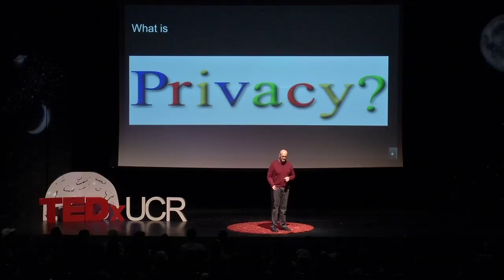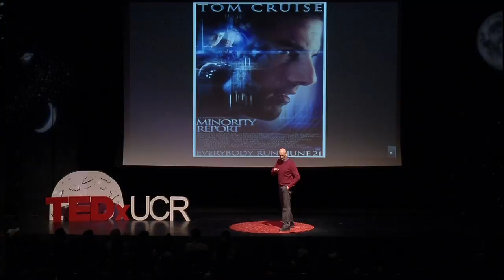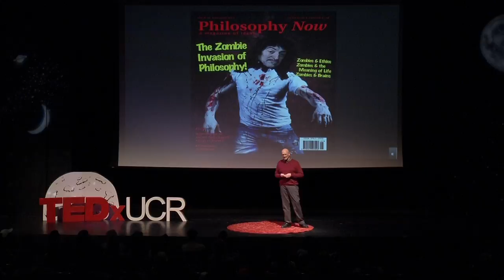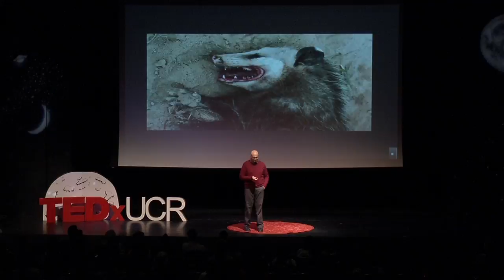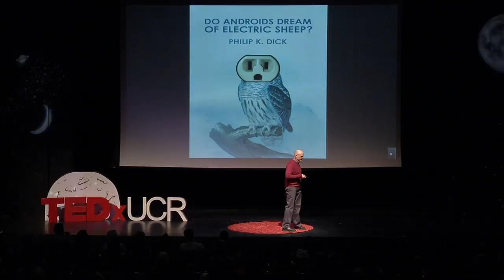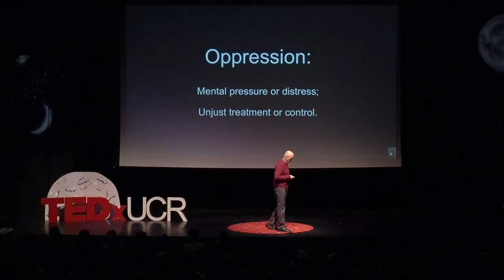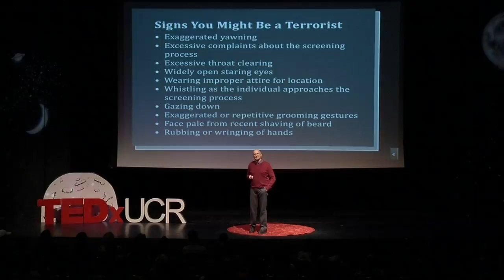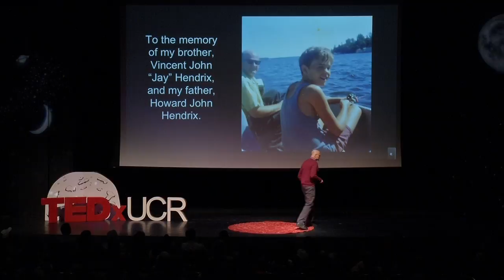Saving Private Mind: Madness, Privacy, Consciousness | Howard Hendrix | TEDxUCR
Society is not a prerequisite for the existence of privacy.  Privacy is a prerequisite for the existence of society. Howard Hendrix’s TEDxUCR talk explores the philosophical, legal, neurological and evolutionary contexts for understanding the relationship between privacy and individual human consciousness -- particularly through the lens of "madness" in the lives and works of science fiction writer Philip K. Dick and Hendrix's younger brother, Vincent John "Jay" Hendrix.

Howard Hendrix holds a B.S. in Biology and M.A. and PhD in English Literature, the latter both from University of California, Riverside. He has taught at the college level for over thirty years, and is currently at California State University, Fresno.
Hendrix has published literary criticisms, book reviews, editorials, and numerous works of creative nonfiction.
Hendrix served as Western Regional Director and two-term Vice President of the Science-fiction and Fantasy Writers of America (SFWA). He was for many years a fixture at UC Riverside’s J. Lloyd Eaton Conference on science fiction literature. Hendrix most recently presented on Philip K. Dick at the April 2016 Philip K. Dick Conference at California State University, Fullerton. He is a founder of the Fresno Center for Nonviolence and recipient of its Peace Pioneer Award.